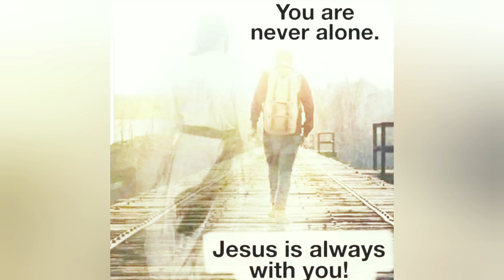hike and fly